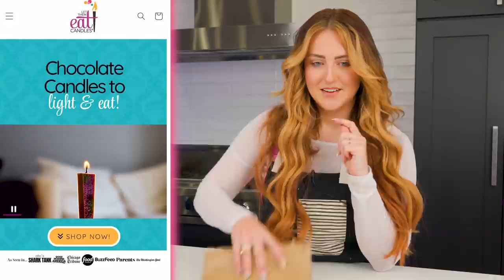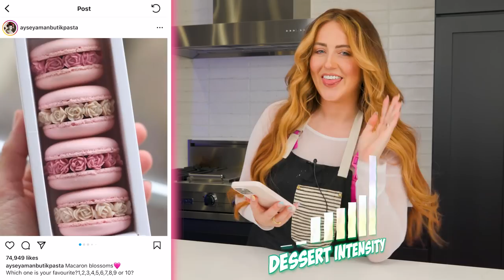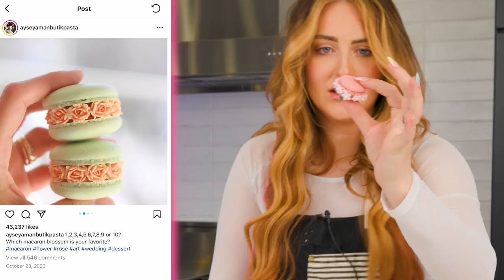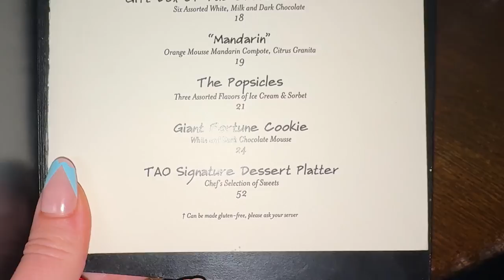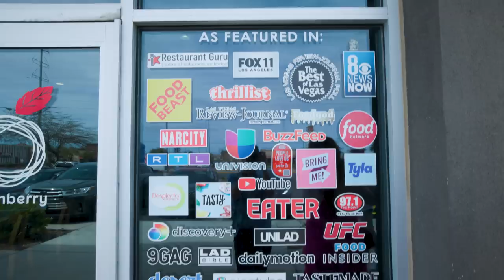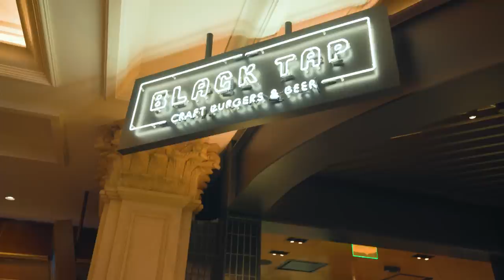I Tested UNREAL Treats from the internet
These treats look TOO GOOD to be true... let's test them and find out. Everything from making crazy candy recipes, to unique luxury dessert experiences we found on the internet.